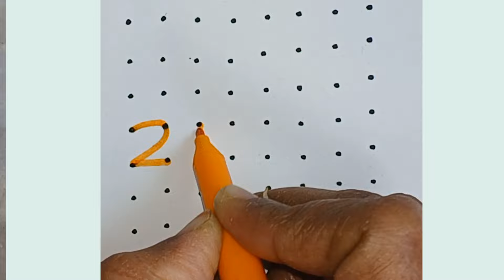New Year Rangoli | 2023 NewYear Muggu | NewYear Kolam | Easy New Year Muggulu | Ma Inti Mundu Muggu